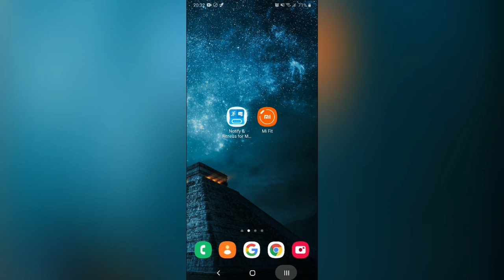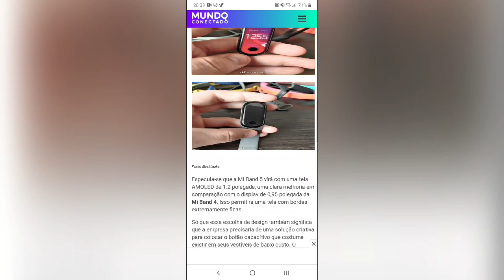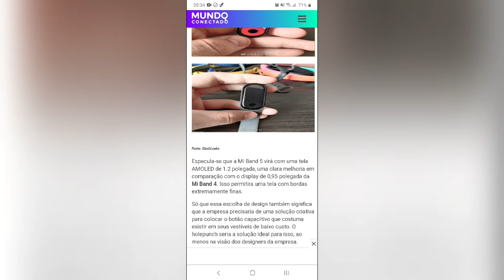Supostas fotos da Mi Band 5 Vazam!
Supostas fotos da Mi Band 5 Vazam! Confiram.